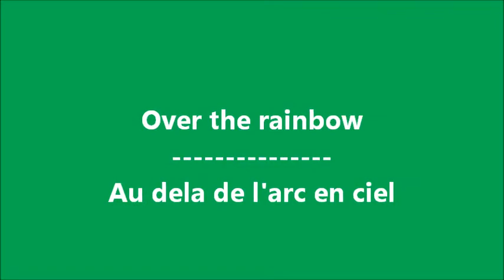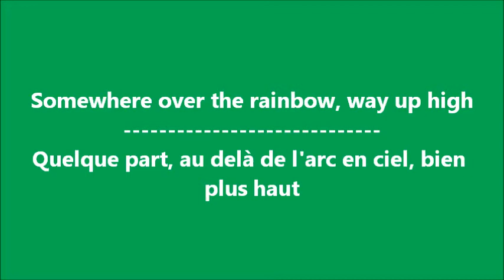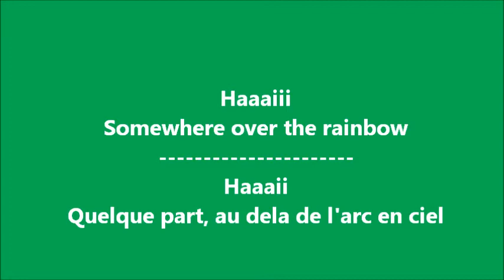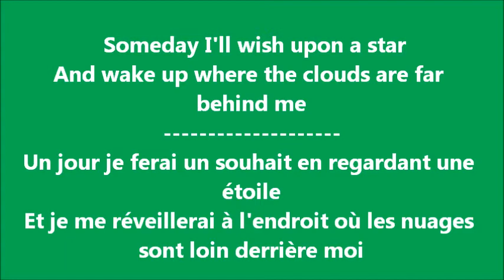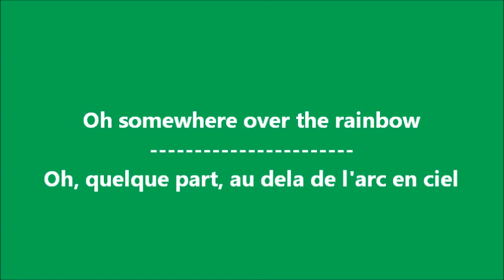Glee - Over the rainbow / Paroles & Traduction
J'ai pas trouvé la vidéo, dommage. Mais bon je l'ai faite quand même à la demande de Marie, une abonné :)